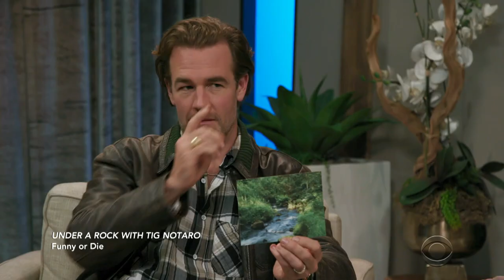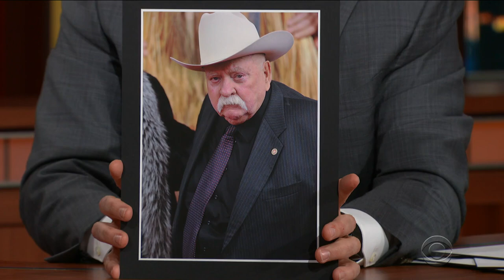Reese Witherspoon, Here's Why Tig Notaro Said That Thing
'Under a Rock' host Tig Notaro's hearing problem led to a major misunderstanding during a meeting with Reese Witherspoon.